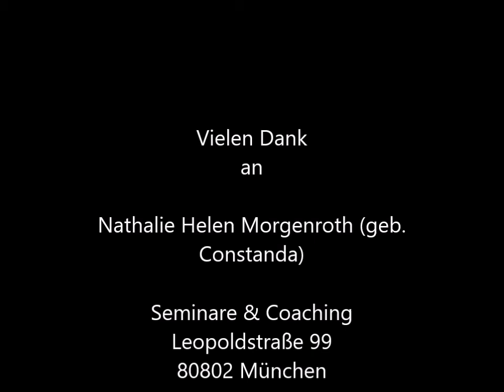Businessdoc -Arzt als Unternehmer / Gast: Nathalie Morgenroth I DIALOGDealerin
„Im Dialog stehen sich Arzt und Patient oft selbst im Weg“

Nathalie Morgenroth , Die DIALOGDealerin

„Wenn ich mal groß bin, helf’ ich den Menschen beim losfliegen.“ Nathalie, mit 7 Jahren – Eines wusste Nathalie Morgenroth (geb. Constanda) schon sehr früh:
Wer durchstarten will, bekommt von ihr den richtigen Antrieb.

Die ehemalige Medizinische-Fach-Angestellte (MFA) vermittelt heute als Kommunikations-Trainerin die Erfolgskriterien komplexer Gespräche, insbesondere effektive Methoden zur Neukundenakquise am Telefon.

 Von Ihrem Wissen profitieren neben den Teilnehmern ihrer offenen Seminare und Arztpraxen auch renommierte Unternehmen wie Microsoft, Dell, Lexmark und BRITA.

Mit ihrer zweistufigen Seminarreihe „Der Dialog zum Deal“ liefert Nathalie Morgenroth nun einen innovativen und revolutionären Trainingsansatz, der sowohl im Management als auch im Vertrieb zu ungeahnten Erfolgen führt.

In dem Gespräch mit Nathalie steigen wir sehr tief in den laufenden Praxisbetrieb ein und sie liefert tolle Ansätze zu den Themen Führung, Geld, Abrechnung und Dialog zwischen Patienten, Personal und Arzt.

Das hat sehr viel Spaß gemacht! Danke an Nathalie Morgenroth / CONSTANDA COACHING

Unbedingt anhören!

Nathalie Helen Morgenroth (geb. Constanda)
Seminare & Coaching
Leopoldstraße 99
80802 München

Telefon: 0176 – 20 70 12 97

Buchtipp: mit Werbelink
Bodo Schäfer   I   „Der Weg zur finanziellen Freiheit“